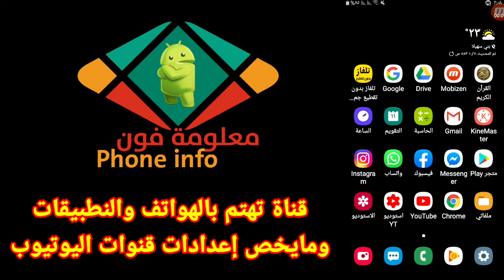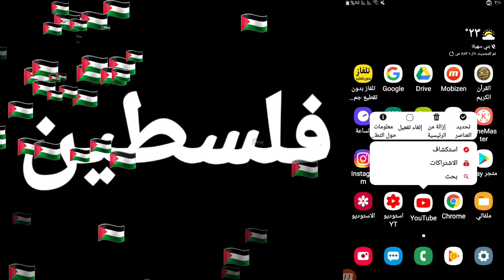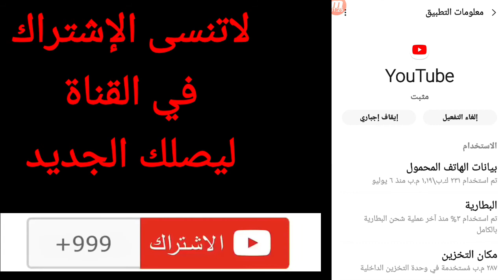حل مشكلة نفاذ البطارية بسرعة للاندرويد | بطارية الهاتف تفرغ بسرعة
حل مشكلة استهلاك البطارية في هواتف الاندرويد
حل مشكلة الشحن فى هواتف الاندرويد
حل مشكلة نفاذ شحن البطارية
زيادة عمر البطارية
حل مشكلة استهلاك طاقة البطارية في الاندرويد
كيف ازيد مدة الشحن فى الهاتف
كيف ازيد مدة البطارية في الهاتف